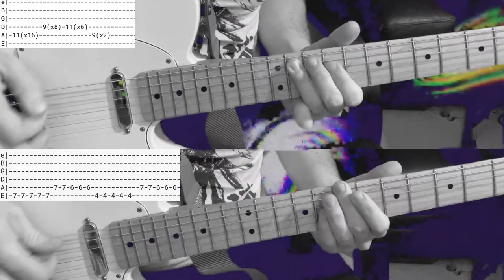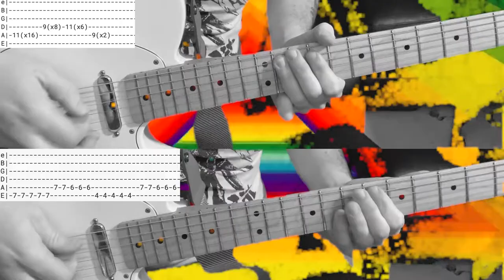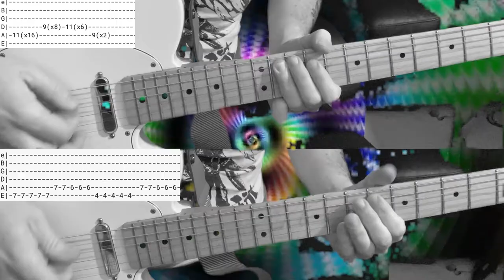CASTLEBEAT - ROPE | Guitar BASS Tutorial Lesson Cover with Lyrics, Tabs, and Chords.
Please consider tipping or buying me a coffee for the work put into these tutorials:

How to play CASTLEBEAT - Rope on Guitar. Cover and Tutorial Lesson with lyrics, Tabs and chords. Guitar Lesson.

Tuning is Standard. Video goes a little out of sync but you get the idea.

Bass Tab is the same as the guitar chorus in this version throughout the whole song.
G| |
D| |
A| |
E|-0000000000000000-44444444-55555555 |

Use lots of reverb, chorus, shimmer reverb if you have it.

Probably went overboard with the visuals in the backround xx

Check out some of my personal art and music projects here: @3xAudio

CASTLEBEAT - ROPE Lyrics:

I don't mind when you say
That i'm going away
Everybody is okay
What you don't know
Is so elementary

Is it going very fast
When you're falling on your last gas
Maybe next time we can hold on
Where we're going isn't far
And eventually

The sun in the sunset
You're starting to forget
The turning of summer
Game over you're upset
The signs in the hallway
The car on the driveway
These kids have it made up
The fire the madness

Oh it's so slow
But i hope
Life will flow away

But i know
Life's a rope away

Beach House, I Threw Glass at My Friend's Eyes and Now I'm on Probation, Guitar, Cover, Lesson, Tutorial, How to Play, Easy, Beginner, Alexia, Violett, Faylin, Live